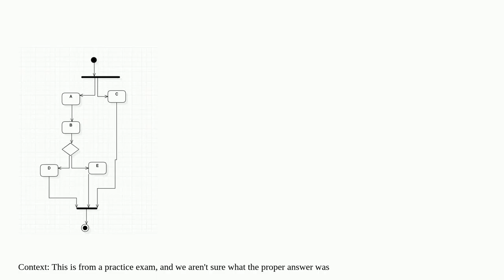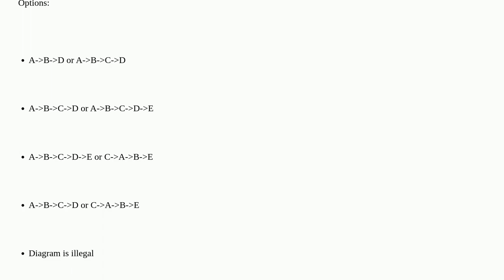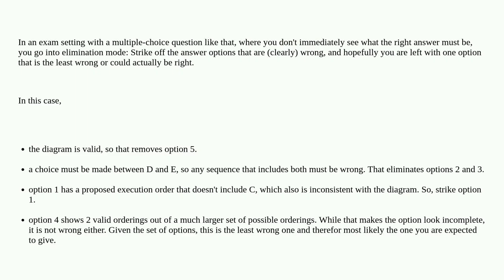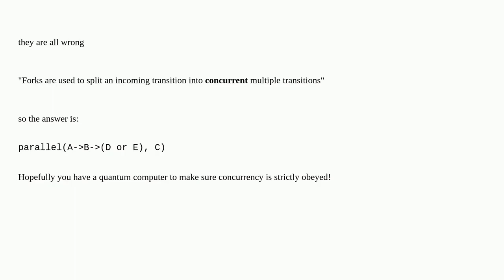Softwareengineering: What is a possible order of these actions in this Activity Diagram?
What is a possible order of these actions in this Activity Diagram?

A special thanks goes out to the community

  diagrams activity-diagram uml